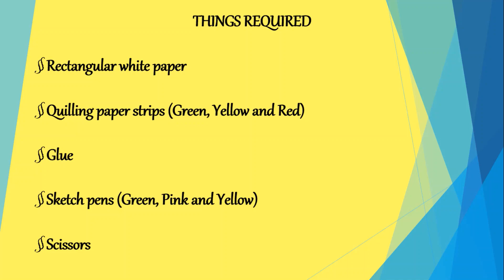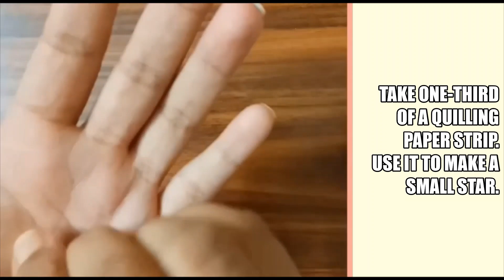Merry Christmas Greeting Card - Easy Quilling paper craft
Tutorial for making Christmas Greeting card